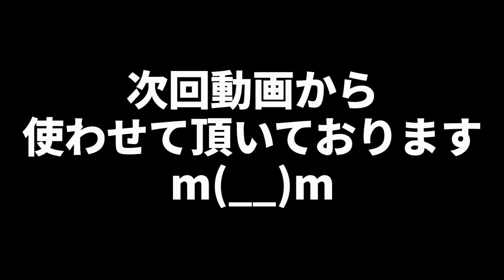おい！聞けけいちょん！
ー《蒼井そら / Aoi Sola / 蒼井空 / 苍井空 / 아오이소라》ーーーーーーーーー